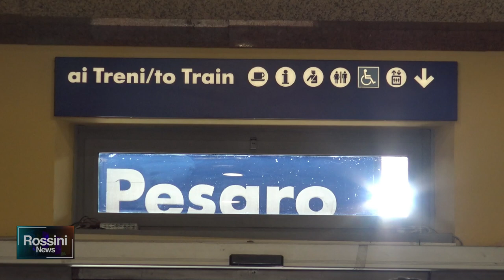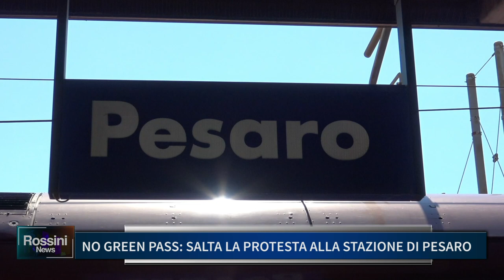NO GREEN PASS, SALTA LA PROTESTA ALLA STAZIONE DI PESARO